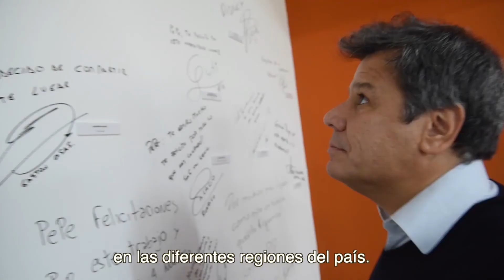Dr. Facundo Manes en Dow Center Bahía